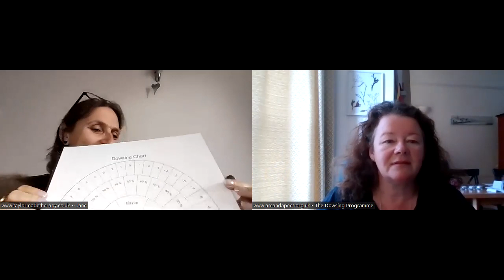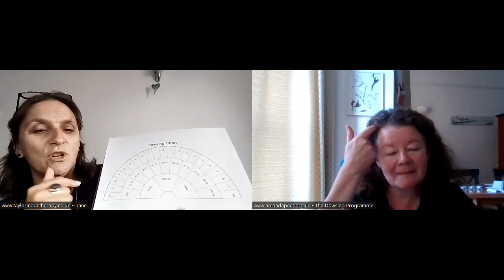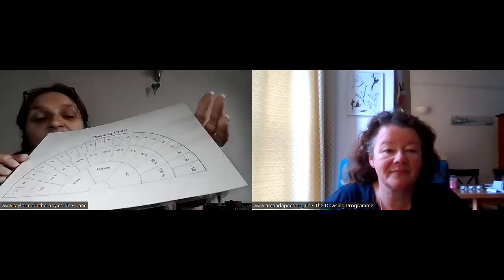Series 3 - Episode 6 - Am I hydrated? Dowsing for how much water to drink.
Join professional dowsers, Jane and Amanda as they chat through all things dowsing in their relaxed and unscripted style.  Episode 6 is about 'Am I hydrated?'  Dowsing for how much water to drink or what and how to drink.

Jane learnt to dowse as a teenager and works with or without dowsing professionally with clients on a one-to-one basis in her business offering bespoke therapy sessions drawing on her training in Therapeutic Shamanism, EDT, Counselling, Psychotherapy and Energy Healing.  Jane also runs bespoke workshops for personal development in the South West of the UK.

You can follow Jane's Holistic Fibro Fighter blog and podcast charting her journey of living with Fibromyalgia via her

Amanda came across dowsing at 15 years old, rolling forwards to now... Amanda has been a professional dowser since 2009 and continues to use it both personally and within her client sessions (when appropriate).  Amanda is an expert in identifying core beliefs and is author of 'Mind Your Mind: using the power of words' and 'Where Does Time Go?' Amanda has an online course called 'The Dowsing Programme' where she shows you how to do this for yourself as one of the 8 Masterclasses and offers clients one-to-one sessions clearing our stuck and limiting core beliefs.

Jane and Amanda both LOVE dowsing.